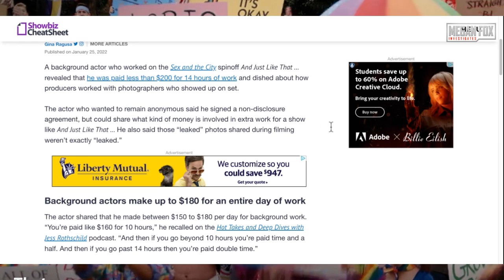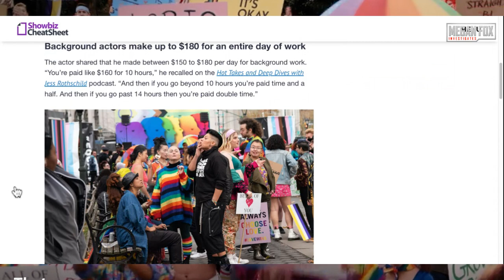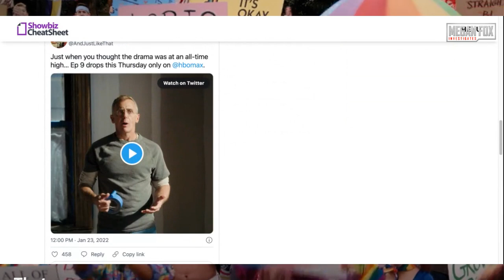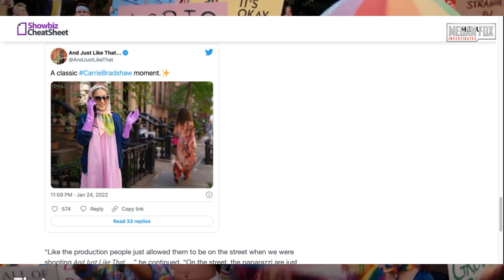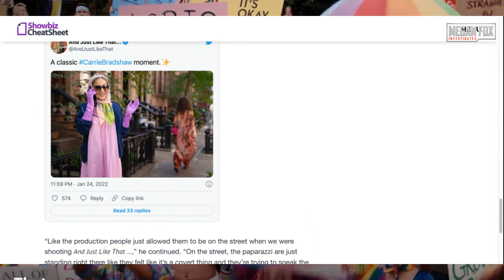And Just Like That, Cynthia "Income Equality" Nixon Jilts the Poors on AJLT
Remember when Cynthia Nixon told us in Vogue that she cares about the poors and wants "income equality?" The extras on the show dish the dirt...and it's not flattering. How come wealthy socialists never give out their own money?